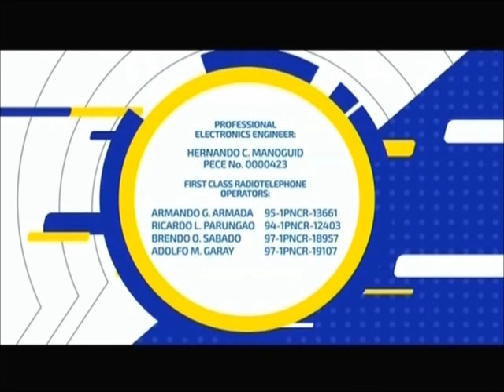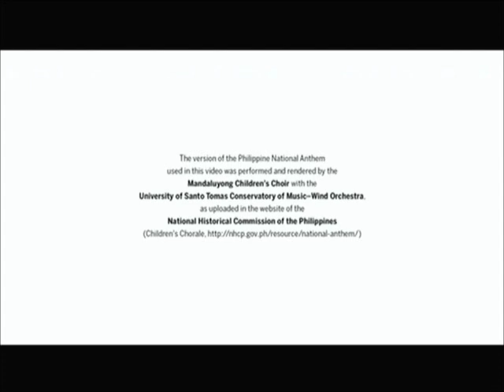One Sports 41 Sign OFF September 4, 2022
One Sports 41 Signs OFF at 12:024 AM of Sunday September 4, 2022. These portions are the following:

1. WWE Smackdown Closing
2. NBC 2020 Station Notice (Sign OFF Version)
3. Lupang Hinirang by Mandaluyong Children's Choir with the UST Conservatory of Music-Wind Orchestra
4. SMPTE Color Bars with 1 KHz Sine Wave Tone